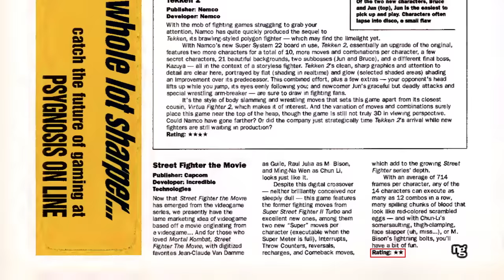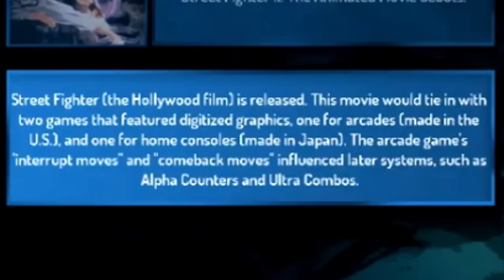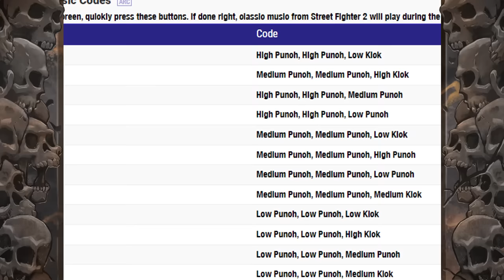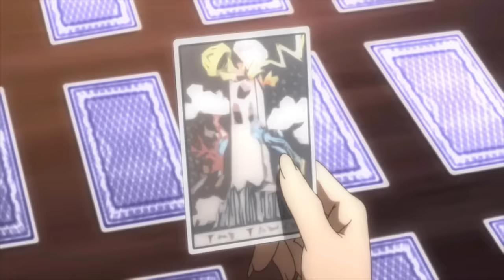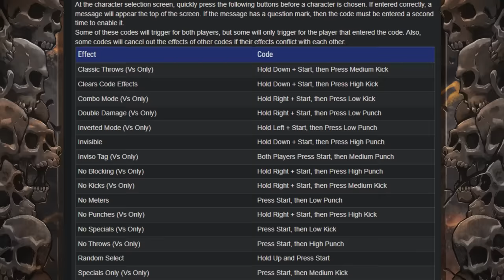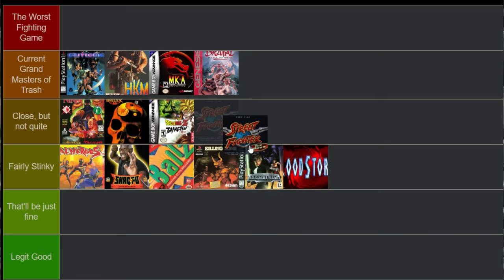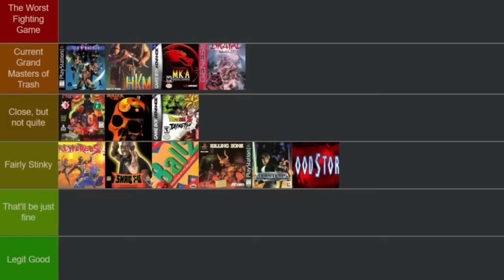Street Fighter The Movie, the Worst Fighting Game? (ft. Maximilian)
Additional Art By:
Bannon Rudis